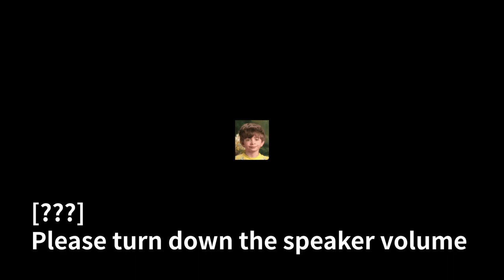SCP Foundation LC 2 Tour! [Minecraft BE(PE) Map] [WAR HEAD]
PLEASE TURN DOWN THE SPEAKER VOLUME
SCP Sounds Pack Second Edition will be released when the number of subscribers exceeds 1K